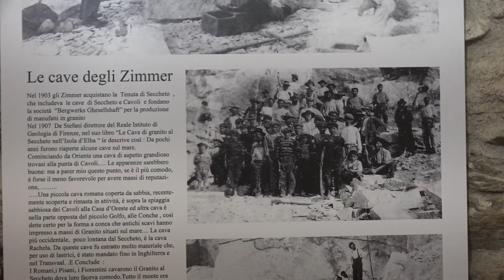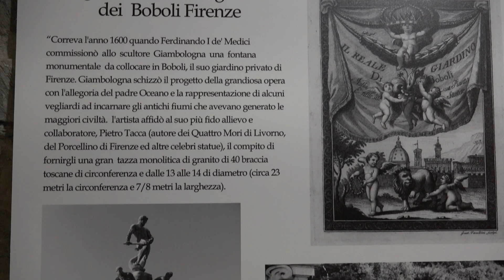“Granito addosso”, le foto raccontano l’“oro” di San Piero